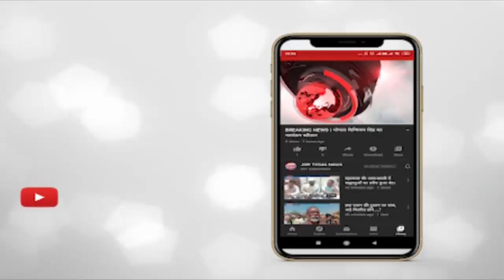इंदौर - लाडली सेना योजना की हुई शुरूआत।